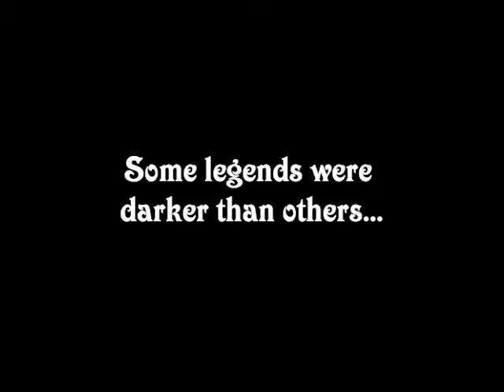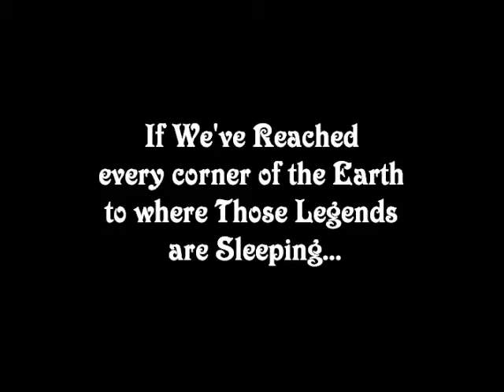Lore Underground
Lore Underground is my personal blog on folklore and fairy tales dedicated to rediscovering forgotten, lost and obscure lore from all over the world.

Illustrations: Arthur Rackham, Gustav Doré,  Theodor Kittelsen, John Bauer, Michael Lee, Thomas Crofton Croker